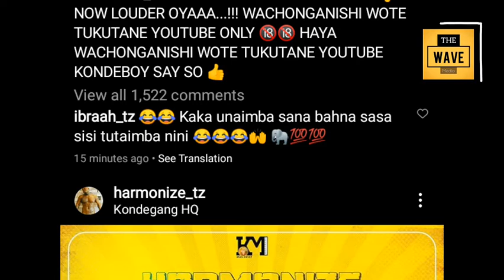Walichokifanya Kondegang baada ya Ushindi wa BurnaBoy | Diamond abwagwa na BurnaBoy BET AWARD.